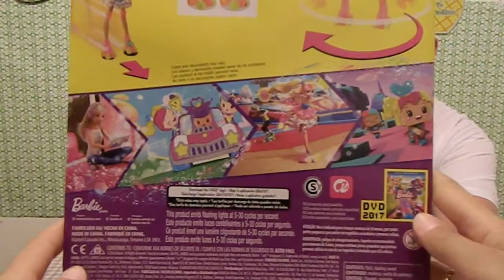МАРІЯ ВІДКРИВАЄ НОВУ БАРБІ, ЯКА КАТАЄТЬСЯ НА РОЛИКАХ, ЯКІ СВІТЯТЬСЯ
ВАУ ! ... ЩЕ НІКОЛИ ЛЯЛЬКА БАРБІ НЕ БУЛА ТАКОЮ КЛАСНОЮ ПОДРУГОЮ ДЛЯ ТЕБЕ ...
ЗУСТРІЧАЙ... ВОНА ВАРТА ТВОЄЇ УВАГИ ...